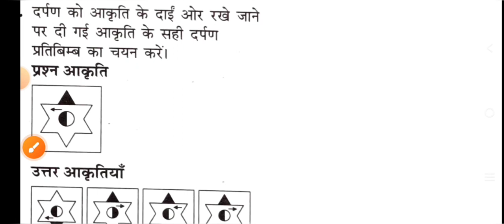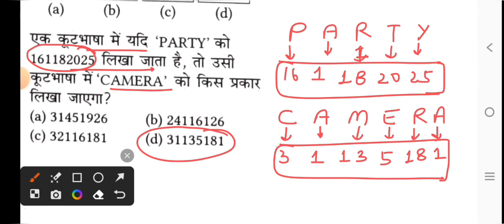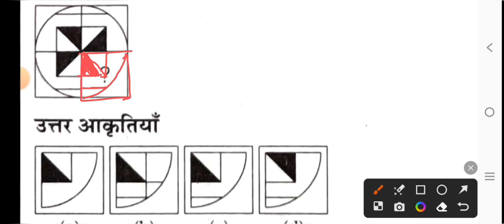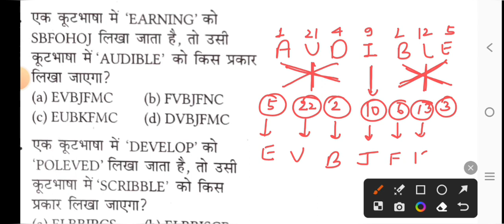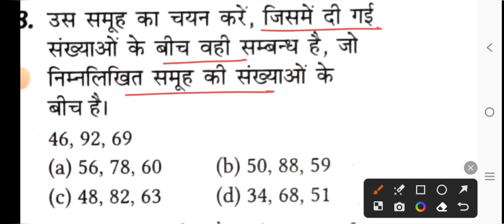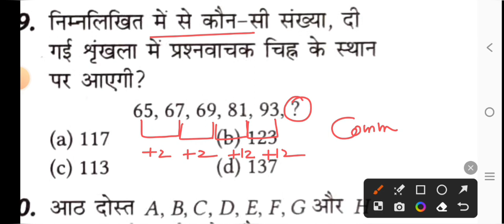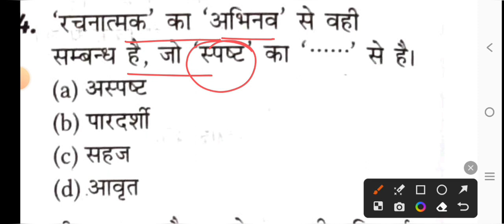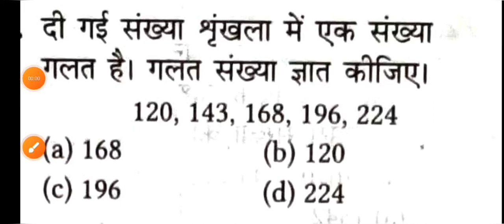Delhi Police 15 November 2023 All shift Reasoning से ऐसे प्रश्न पूछे जा रहे है//Delhi Police 15 Nov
Delhi Police Constable 15 November 2023 All Shift Reasoning Questions Solution.